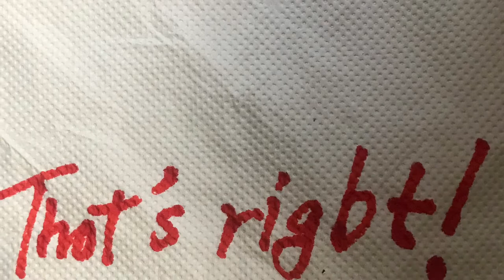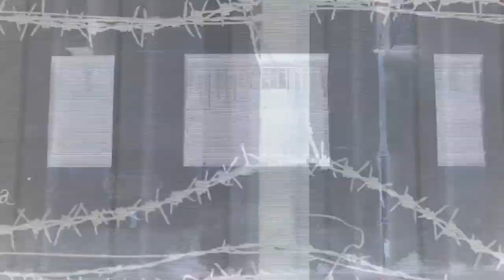Stand up!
This song is Stevie Salas color code ‘s
song   “Stand up ”
When he first came to Japan, there was an unveiling concert event in the conference room of the Yamaha building, and my friend invited me to see his band.
 I was very surprised.  Anyway, it was a funky hard rock with a great technique and it looked very cool.  He was playing in front of me 😳
I recorded this a long time ago, and I covered
I recorded it with reference to the up-tempo live version I saw at that time.
 There is a video on YouTube that is playing with such an arrangement when TM Stevens and then came to Japan.
It's still my favorite song.😎